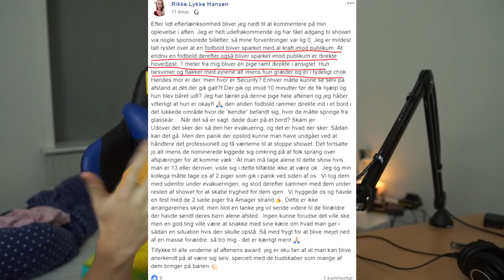MIN MENING OM GULDTUBEN 2018 + OUTFIT FORKLARING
Som i alle nok har opdaget, så var der Guldtuben i weekenden, og jeg var så heldig at få en freaking andenplads i Årets Gamer! Tusind tak! Jeg vil i denne video gennemgå nogle ting som jeg gerne vil point ud omkring showet, samt forklaring på mit outfit.